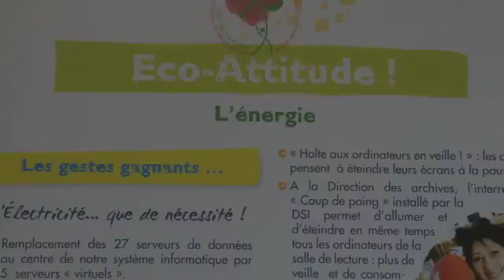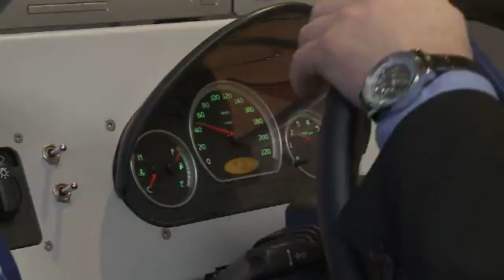semaine nationale du dveloppement durable dans les yvelines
Lancement de la semaine sur le thème de la consommation durable le 1er avril à l'Hôtel du département